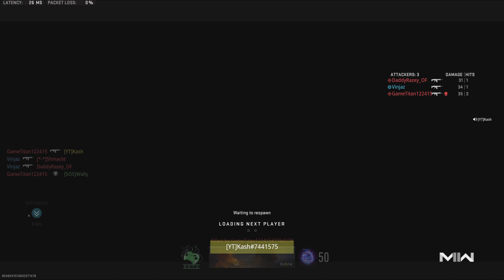BEST SMG IN RANKED SEASON 5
f You Enjoyed This Video Do The Following 3 Things!

1. Like The Video💚✅